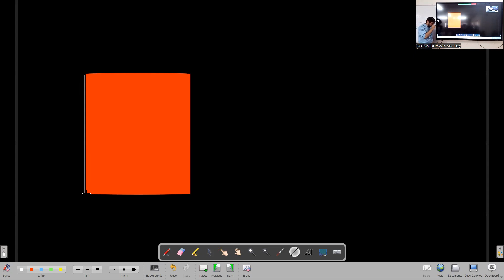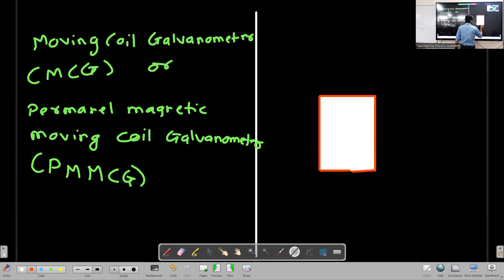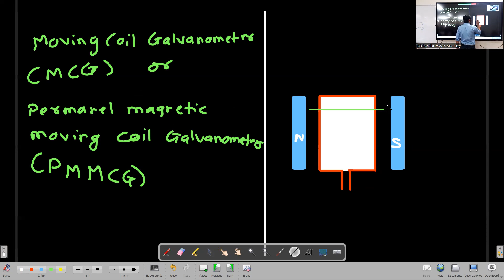Maharashtra Board | 12 Physics | Chapter 10 | Magnetic Fields due to Electric Currents Lecture 3